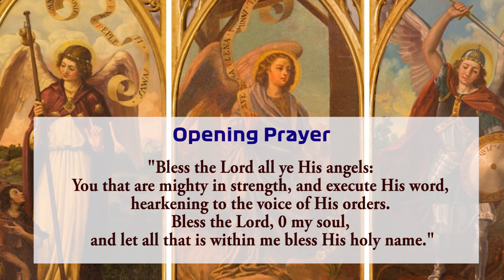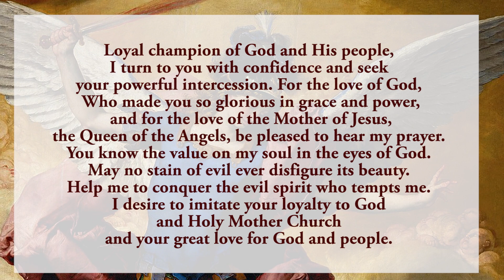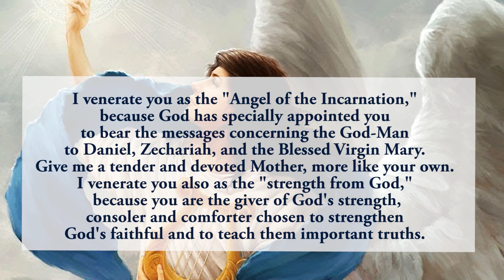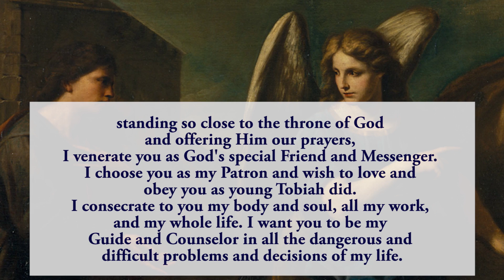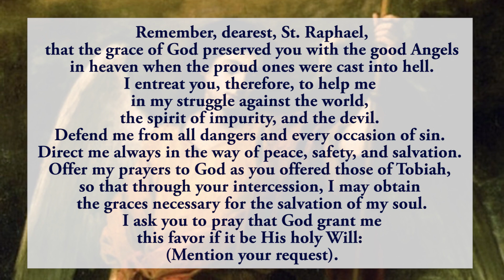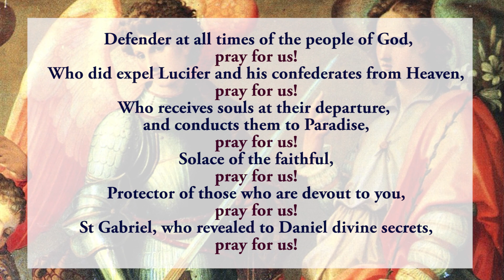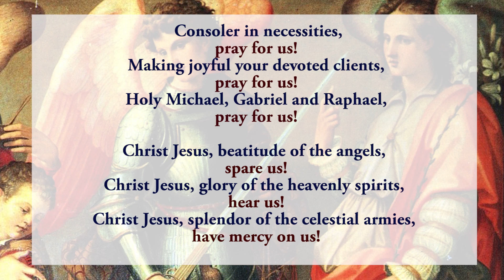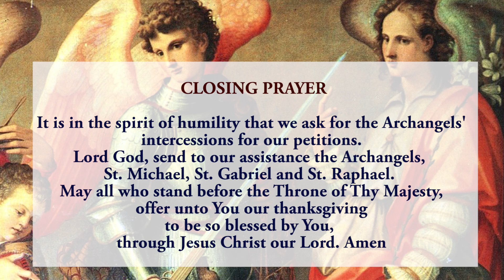🙏Pray Along 🙏3rd Novena To 3 Archangels 🙏 22 September 2024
The Third novena to the 3 Arch Angels